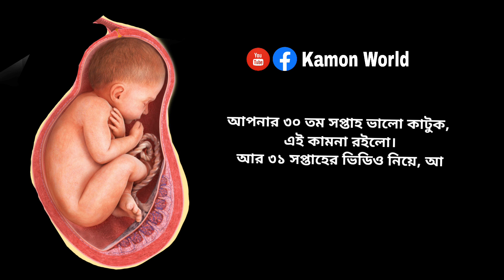গর্ভাবস্থার ত্রিশ সপ্তাহ | সপ্তাহ অনুযায়ী গর্ভাবস্থা | ৩০ সপ্তাহ | 30 Week pregnanat